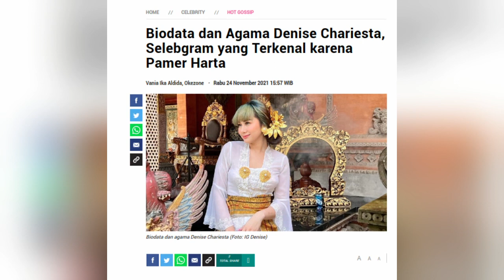Agama Denise Chariesta, Profil dan Biodata Lengkapnya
Denise Chariesta tak lain dan tak bukan adalah seorang konten kreator yang mulai dikenal publik karena tingkahnya kerap menuai kontroversi. Bahkan berawal dari situ juga dirinya diundang ke berbagai stasiun televisi. Dan kini perempuan yang juga dikenal sebagai pengusaha ini telah menjadi seorang selebriti.

Terlepas dari semua itu, Denise Chariesta merupakan seorang pebisnis kelahiran Jakarta, 5 September 1991 yang diketahui meyakini agama Kristen.

Sedangkan pendidikan terakhir dari putri Patrick Jap ini belum diketahui secara pasti.